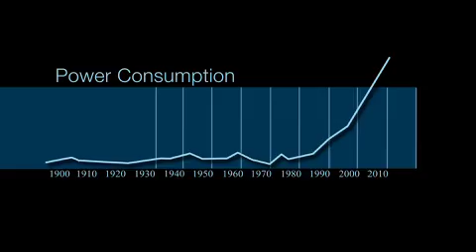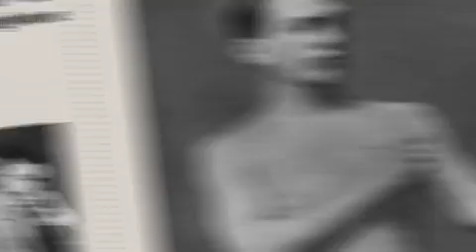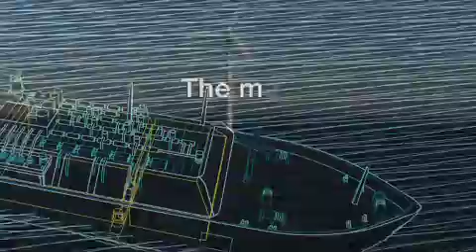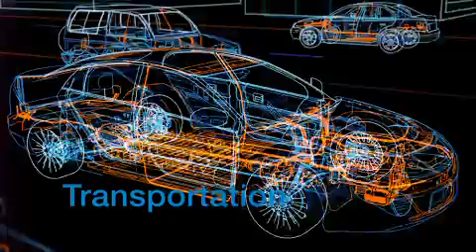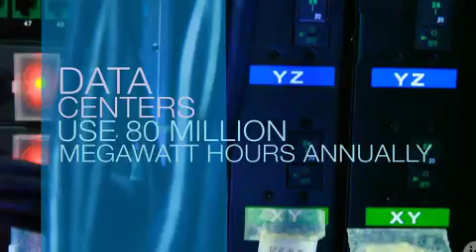Innovations in DC Technology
With power generation, grids and networks constantly expanding, the need for additional efficient and environmentally friendly power has never been greater. Technologies based on direct current (DC) power can dramatically improve efficiency in many applications. ABB was a pioneer in DC power and continues to innovate its applications to help improve the way the world uses electricity.